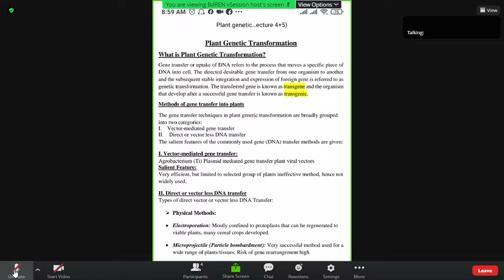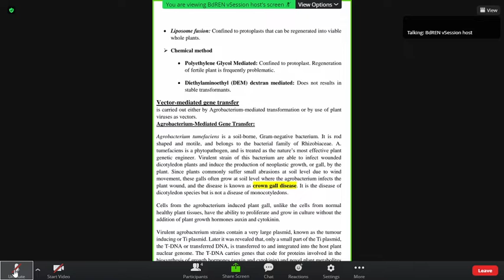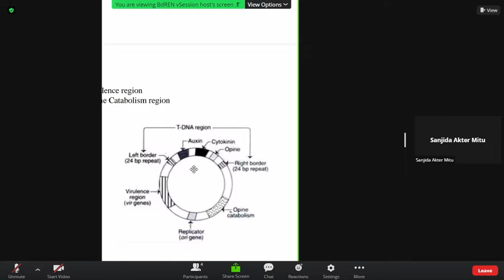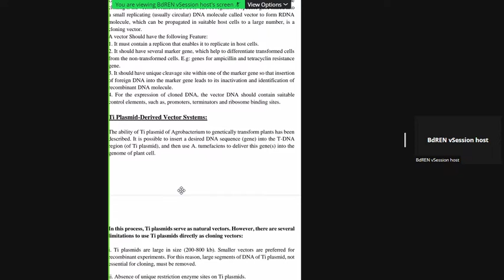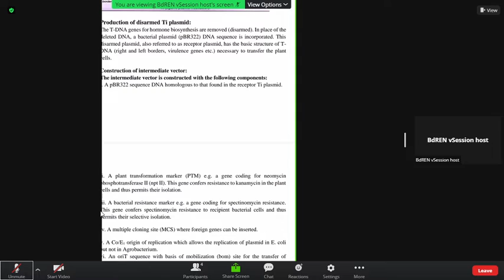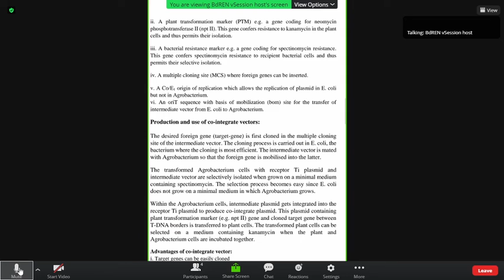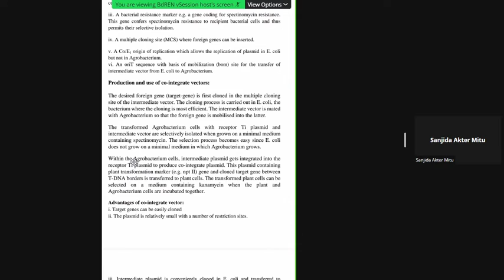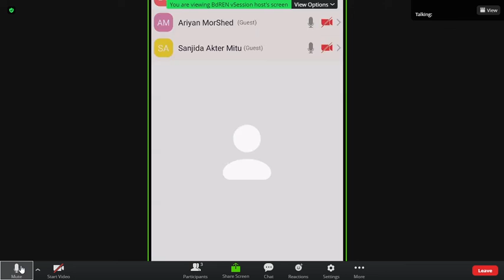Biochem 404 L 04 Plant Genetic Transformation